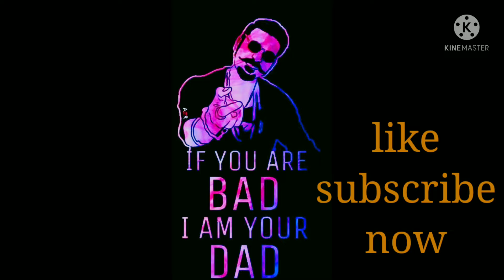Free fire wanted gameplay attitude shayari 😡😡